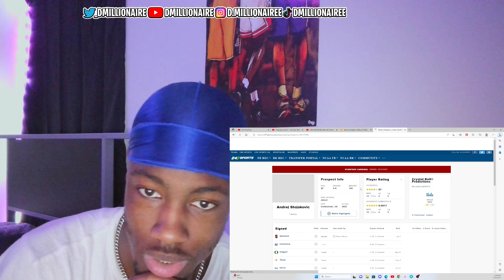BRONNY A SHOOTER!!! REACTING TO 2023 McDonald’s All-American Game Highlights!